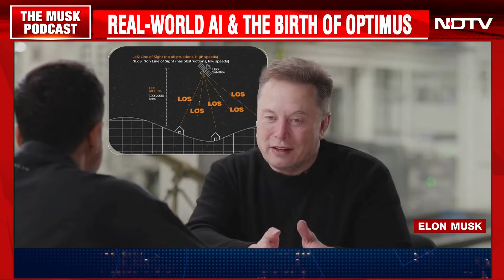Nikhil Kamath Musk Podcast | Starlink Ready For India, Will Help In Rural Connectivity: Elon Musk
SpaceX chief Elon Musk said he is eager to launch the company's low cost, reliable internet Starlink in India, which already operates in 150 countries.

Speaking to investor and entrepreneur Nikhil Kamath in the People of WTF podcast, Musk said Starlink's strength lies in the thousands of low-Earth-orbit satellites that deliver high-speed, low-latency connectivity worldwide. "There are laser links between the satellites, so it forms sort of a laser mesh. Let's say if cables are damaged or cut, like fiber cables, the satellites can communicate between each other and provide connectivity," he said.

NDTV World delivers a fresh, balanced, and inclusive outlook on the issues that matter most.

The world has viewed India through a narrow, Western-focused lens for far too long.

The time has come to disrupt these US and Eurocentric narratives.

NDTV World delivers a fresh, balanced, and inclusive outlook on the issues that matter most—geopolitics, migration, diaspora experiences, education, and global news
Links